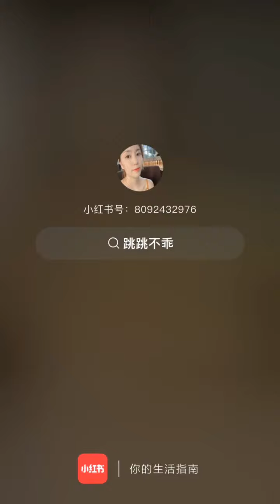[ASMR DESSERT] cream cakes mukbang | Kwai Eating Show